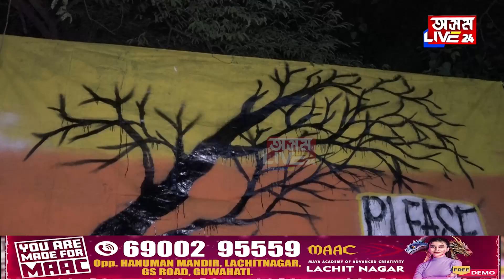যোৱা নিশাও ভৰলু মুখত গছ কটাৰ বিৰুদ্ধে প্ৰতিবাদ।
যোৱা নিশাও ভৰলু মুখত গছ কটাৰ বিৰুদ্ধে প্ৰতিবাদ। গছ কাটি উৰণ সেতু নিৰ্মাণৰ সিদ্ধান্তত ক্ষোভিত প্ৰতিবাদকাৰী। ইতিমধ্যে ৮০ জোপাতকৈ অধিক গছত কৰা হৈছে চিহ্নিত। NB নিউজক ধন্যবাদ স্থানীয় ৰাইজ তথা প্ৰতিবাদকাৰীৰ